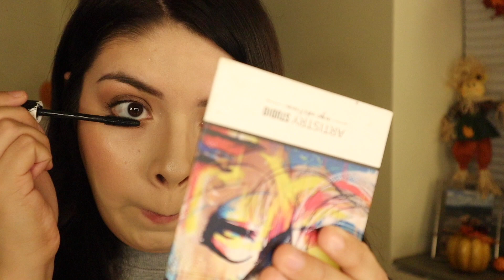ARTISTRY STUDIO: CLASSIC RED LIPS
Hi loves, today's video is a simple red lip look! I used all of my favorites from Artistry! It's a very simple look but I loved how it came out. I hope you guys like it! ❤️

✨ LET’S BE FRIENDS BC I DON'T HAVE ANY ✨

✨ PRODUCTS MENTIONED ✨

Artistry Studio Hydro-Prime Light Hydrator + Primer

Artistry Exact Fit Longwearing Foundation 'Bisque'

Artistry Youth Xtend Lifting Smoothing Foundation 'Bisque'

Artistry Studio Tokyo Edition Correct & Perfect Face Compact

Artistry Studio Makeup Setting Spray

Artistry Exact Fit Perfecting Loose Powder ‘Light’

Artistry Signature Color Blush ‘Golden Light’

Artistry Studio Parisian Style Edition Cheek & Lip Duo ‘Pantheon Peach’

Artistry Studio Shanghai Edition Soft and Silky Eye & Cheek Pop Trio ‘Shanghai Starlight’

Artistry Studio On-the-go Palette ‘Midtown Medium’

Artistry Studio Tokyo Edition Power Brow Pen ‘Ginza Cocoa’

Artistry Studio NYC Edition Lash Boosting 3-in-1 Mascara

Artistry Studio NYC Edition 2-in-1 Eye Stick ‘Brooklyn Brown’

Artistry Studio Tokyo Edition Light Up Silky Matte Lip Color ‘Spice Red’

KISS So Wispy False Eyelashes ‘Pixie’

GET TO KNOW ME: dealing w/depression, what I do for a living + why I started Youtube

CLASSIC RED LIPS | Artistry Studio | Angela Lemus